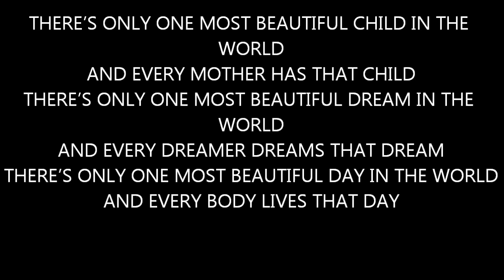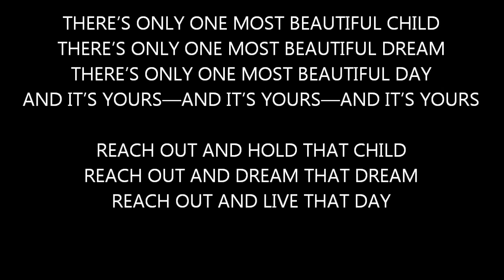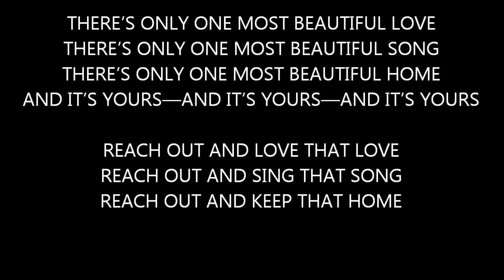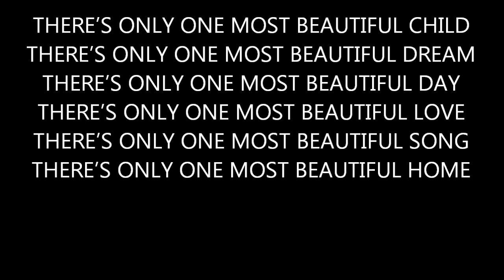One Most Beautiful Child in the World - Richard Nannariello - Anna Maria Soprano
Richard Nannariello is an American writer living in Ormond Beach Florida . He writes songs, both lyrics and music; musicals, including the book, words, and music; screen plays; and stage plays.

Richard Nannariello  has had several stage plays performed in Florida regional theaters. He currently has several published albums which can be found on CDBABY by searching his name. He has a number of songs published on YouTube available by searching his name.

Performed by Anna Maria Soprano AKA Cavicchia
Arranged  by Matt McKeown